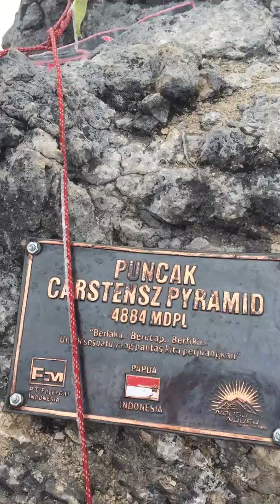Summit of Carstensz Pyramid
Summit of Carstensz Pyramid March 14th, 2015